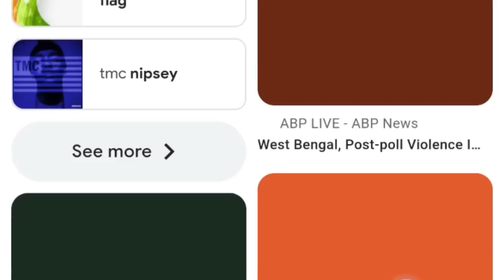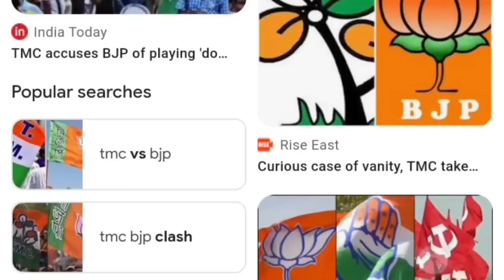এই মুহূর্তের পাওয়া সবচেয়ে বড় খবর||Mamata Banerjee Lates Spche Today Live||Weather report today